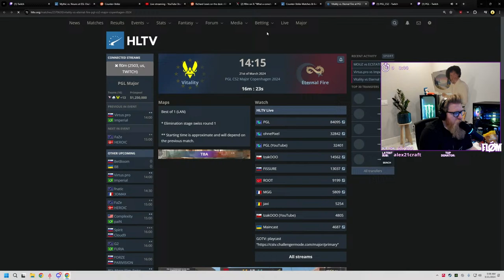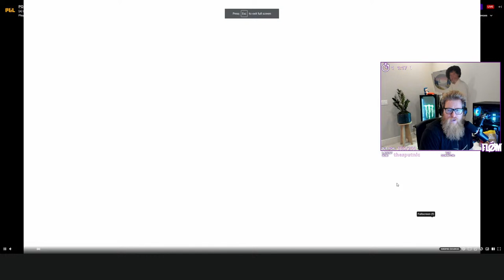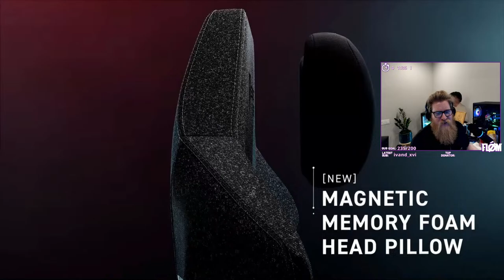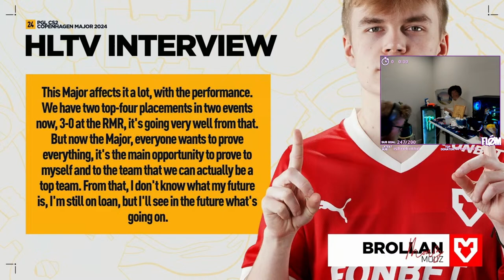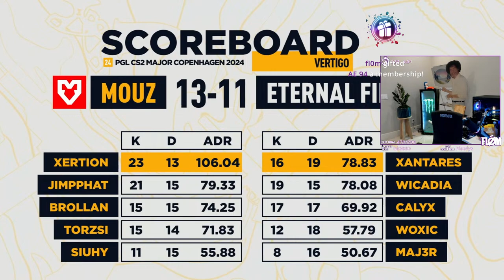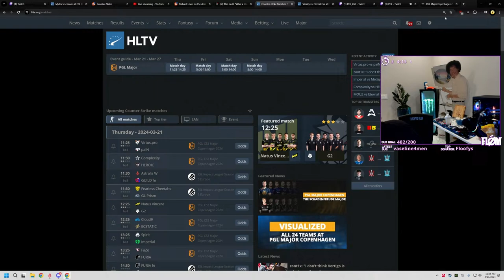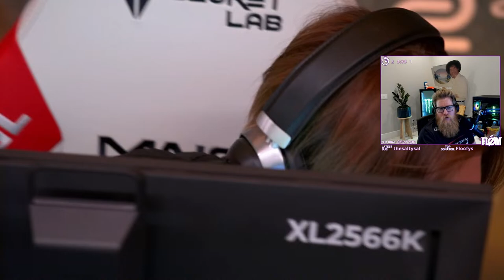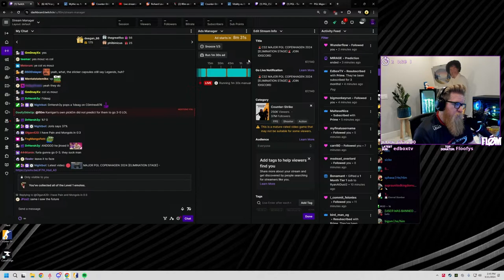🔴 CS2 MAJOR PGL COPENHAGEN 2024 [ELIMINATION STAGE]